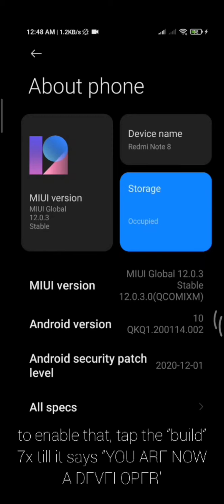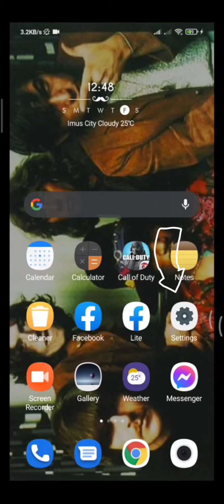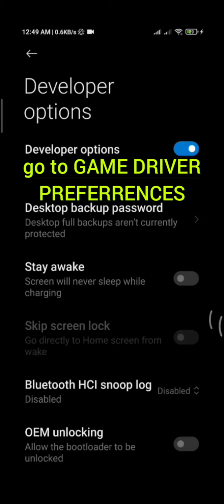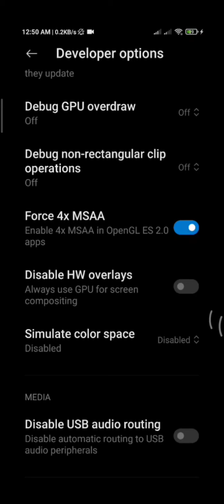Call of Duty mobile, Fix the Lag, game lag solution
guaranteed .